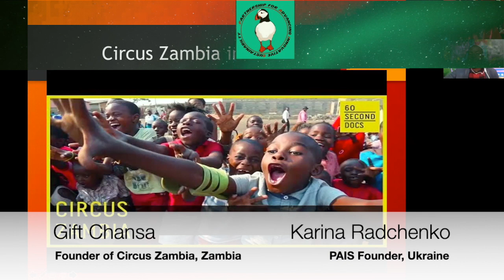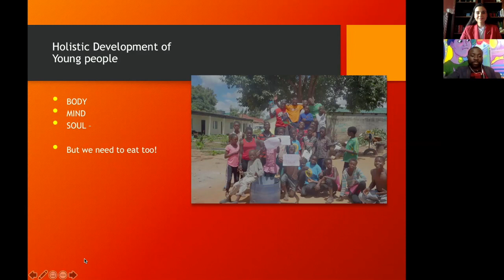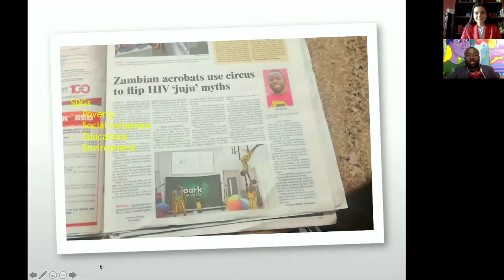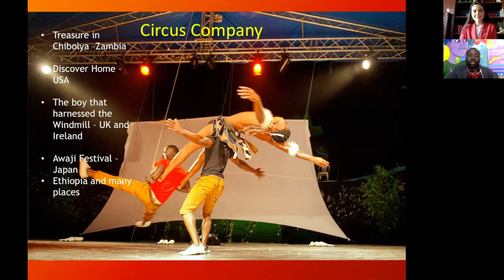SDGs Lead Interview with Gift Chansa | Founder of the First ever SDGs Circus - Circus Zambia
PAIS Founder Karina Radchenko talks with Gift Chansa, Queens Leader, Co founder and Director of Circus Zambia, the first Theatre hub of its kind aimed at tackling injustice through empowering youth and equipping them circus, academic and life skills. In 2018 he was awarded by Queen Elizabeth the Second for  his work to transform the lives of disadvantaged young people. Circus Zambia performed in more than 13 countries, its performances watched among others Bill Clinton and Pan Ki Mun.
Learn from this Video:

1. How did his path begin, what is the scope of work? In which countries Circus Zambia has been giving performances? How many people got involved by approximation?
2. Circus Zambia is about tackling stereotypes and out-rooting the prejudgement existing in Google about Chiboliya as a criminalized place, building the image of creativity, friendship, community. How to start tackling the stereotypes getting out of the comfort zone and build new positive reality? Is there some advice?
4. What are the challenges or barriers that Gift faced on his  path?
5. What is the role of self development here?
6. Which traditional components of culture and arts are typical to Zambia and included  in the performances?
7. Why did Gift chose arts to communicate the values to young people? Why is it more efficient than other tools ?
8. Gift started locally and now you performed in more than 13 countries. Your performances among others were watched by Pan Ki Mun and Bill Clinton. What is the key in his  opinion to zoom the scale and to grow?
9. How did Gift feel while meeting the Queen and receiving the award? What was the follow-up of the award?
10. What did Her Majesty, the Queen, say to Gift?
11. How the Circus of the future would look like?
12.  Message from Gift to the world leaders and youth activists.